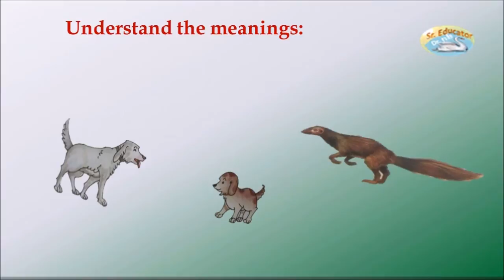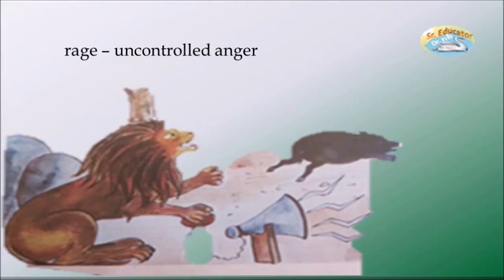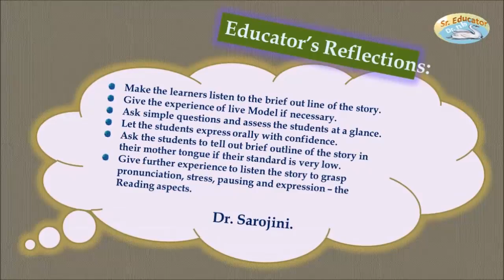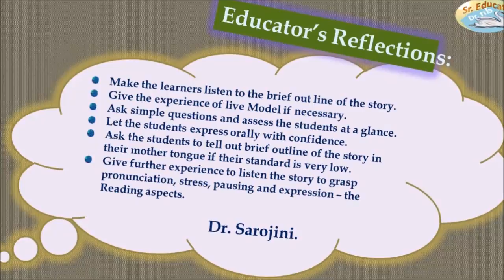The Friendly Mongoose - Digital Modal for Developing Listening Skill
This is a Digital Modal Lesson to guide the Student teachers and Teachers to develop listening skill in English among the non-native learners.
This can be used as a Blended Modal in the Interactive English Classrooms in the presence of a teacher/an expert in English, or for self learning. Can be used in Inclusive Education to develop listening skill of the blind.
The Listening Text is from the Class VI English Text Book prescribed by the Andhra Pradesh Government in Schools. The pictures are photographed and rendered for making the video. It's all created by me.
Look for reading brief outline of the story to motivate the learners towards listening the story further to my video URL (as I left a gap,after the motivation, prior to presentation of Reading, intending to present this in Video as Annotation but postponed).